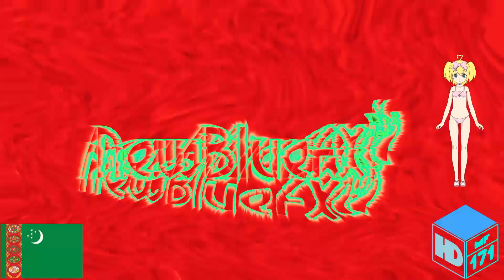(NEW EFFECTS) 8 New Turkmenistan Effects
List:
Turkmenistan Chorded
Turkmenistan Flanged Saw Chorded
Turkmenistan Mega Ensemble
Turkmenistan Phased
SpectreTurkmenistanLights
Cinemaup V2.Turkmenistan
HydrogenTurkmenistanLights
Stereoup V32.Turkmenistan